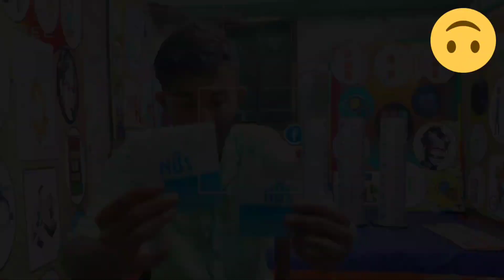"Eyeglass Fitting: Finding Your Ideal Frame"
"Discover the key to unmatched comfort and style with our comprehensive guide on eyeglasses fitting and marking. Your eyeglasses are not just an accessory; they're an essential part of your everyday life, and getting the fit right is crucial. In this informative guide, we walk you through the step-by-step process of finding the perfect frame for your face shape, ensuring optimal comfort, and achieving precise alignment. Learn the expert techniques for marking your eyeglasses to ensure that they sit just right, providing clear vision and enhancing your overall look. Whether you're a seasoned eyeglass wearer or new to the world of frames, this guide will help you master the art of eyeglass fitting and marking, so you can see the world clearly and confidently, all while looking your best."

music use YouTube laibary